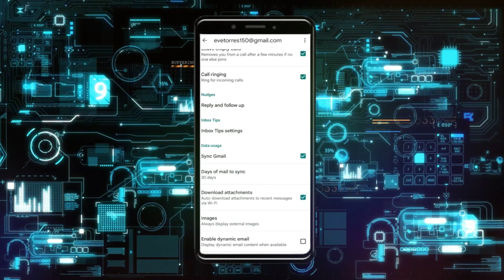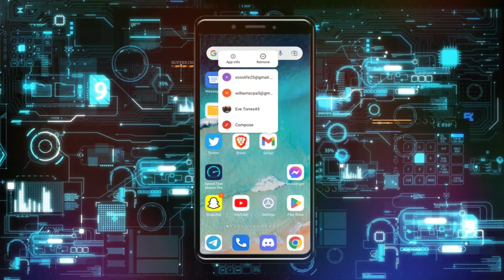Arreglar problema de no recibir correos en Gmail en Android (Actualizado)